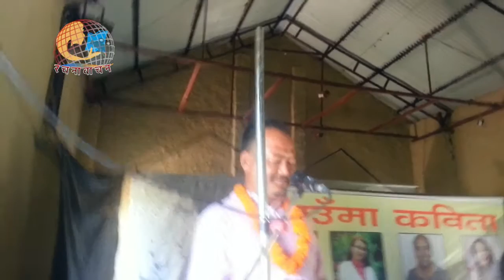Sundar Kurup || Laal Maya Dhimal ko Muskan || Nepali Kabita Bachan